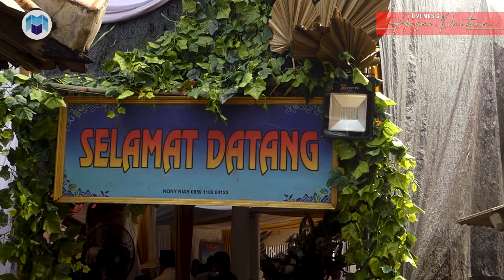Instrument Musik Tarling (Tangisan Rindu) Ansan Pantura Live Gebang Udik 27-01-2021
Dok. Pernikahan Juleha & Banu Prayoko Pangestu | Pemangku Hajat Bpk. Amun Ibu Sirih | Tempat: Gebang Udik Gebang Cirebon

Dihibur Bareng Organ Dangdut
ANSAN PANTURA Si Khebang Khecubung
Mes: Blok Pande Gebang Cirebon